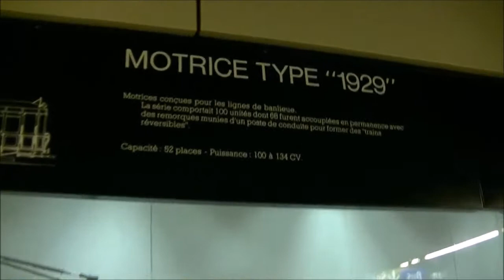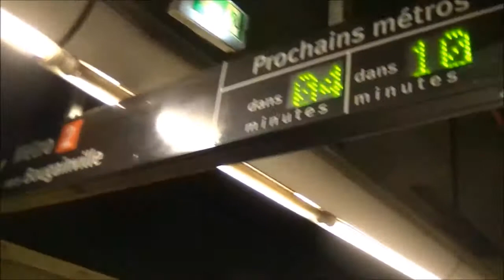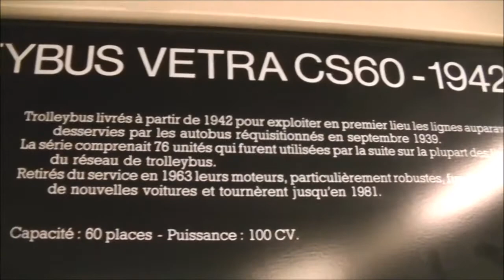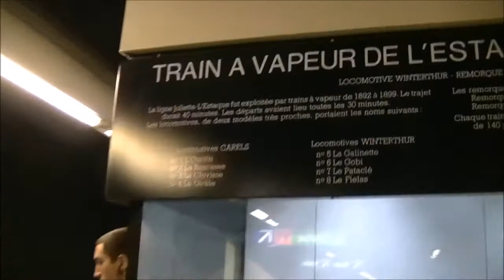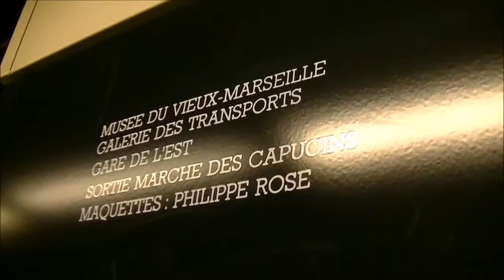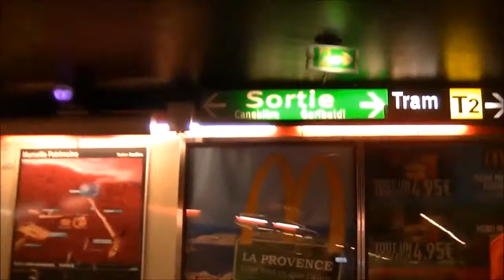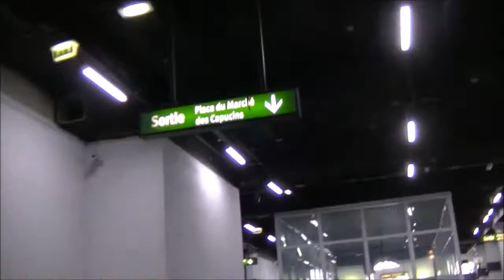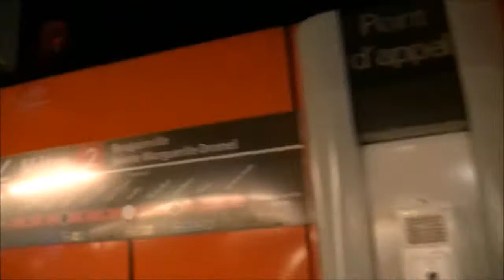Marseille visite station métro Noailles